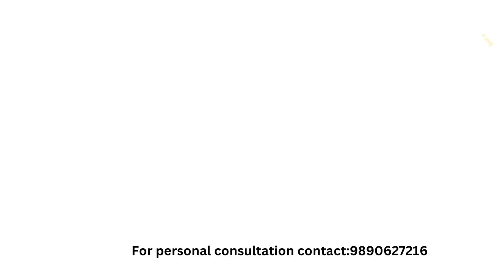What is Dasha Sandhi? Why is this period so difficult?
I sincerely thank my gurus and mentors who have contributed to making this journey possible.